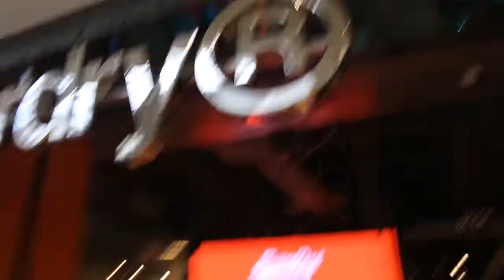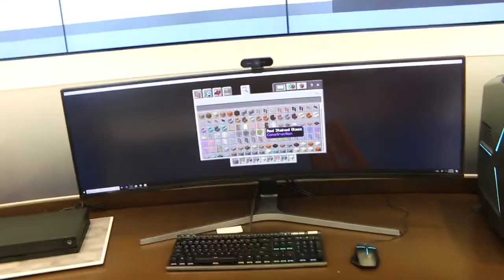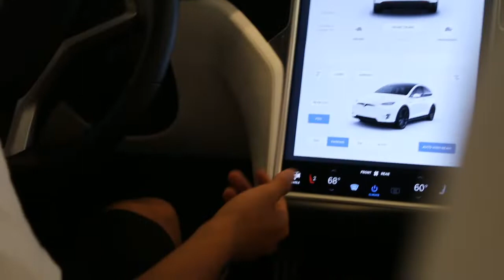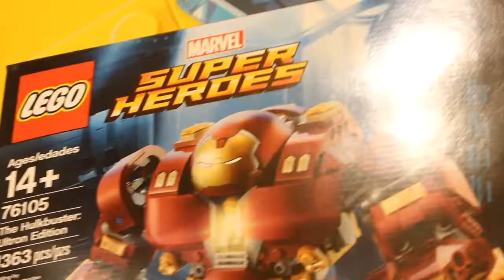VLOGGING AT THE TYSONS CORNER MALL!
We where actually told that we where not allowed to film but we where all fine!

Hey Guys! It would help me a lot, and I will make more videos if you do!